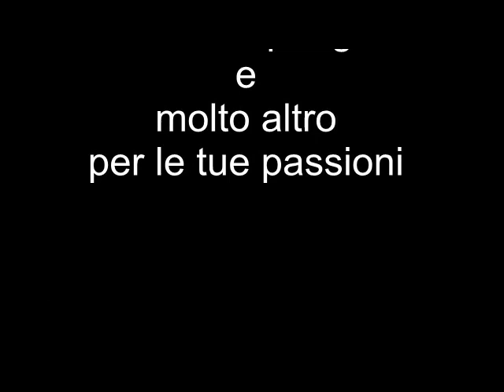Uso del pirografo pratico. La pirografia su legno con un pirografo professionale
La pirografia è la tecnica di scrivere e disegnare con il fuoco. Qui vi proponiamo un progetto semplice e simpatico per realizzare un orologio da parete pirografato. Vi mostriamo come iniziare a pirografare sia con un pirografo base che con uno professionale.

Se volete altri consigli per iniziare a pirografare ecco un utile libro dedicato alla pirografia

Saluti da Elettronica Didattica